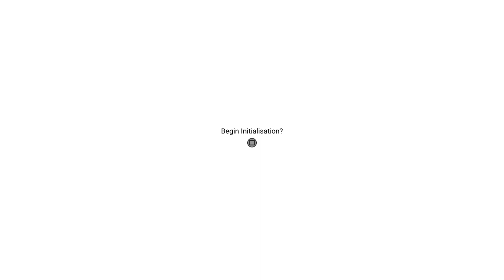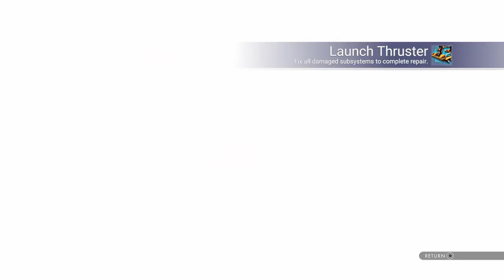No Man’s Sky Playthrough Part 1 -Livestream